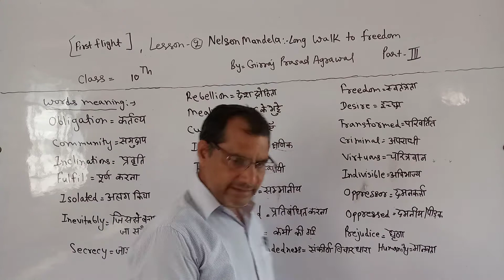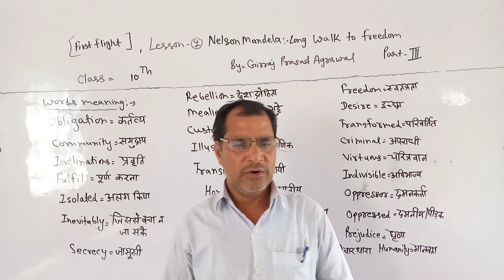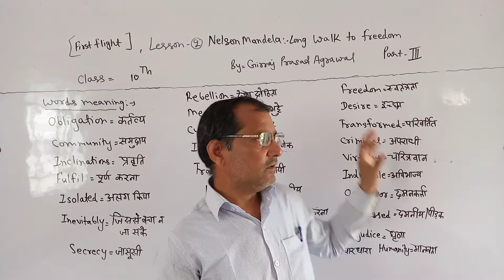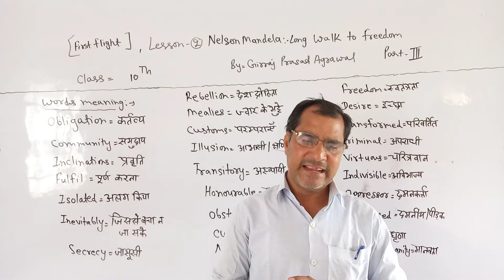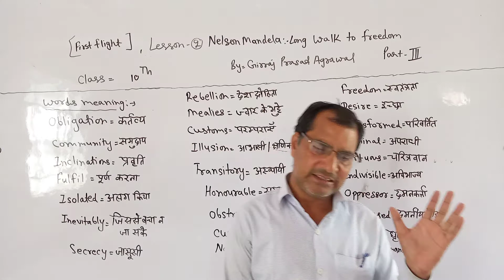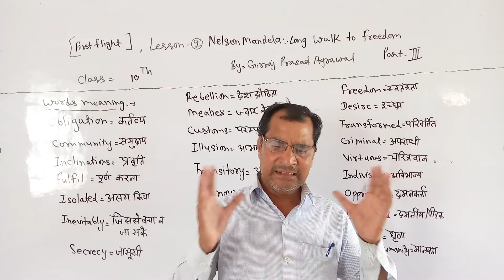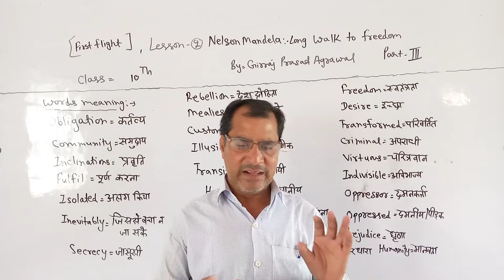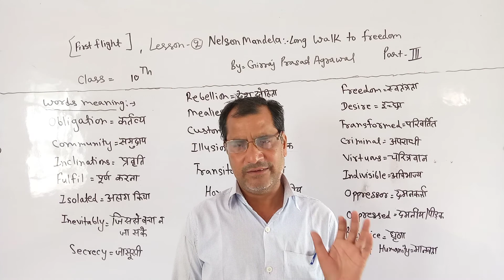First flight,lesson =2 ,Nelson Mandela -long walk to freedom, Part =3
Class=10
1=What are two obligations according to Nelson Mandela?